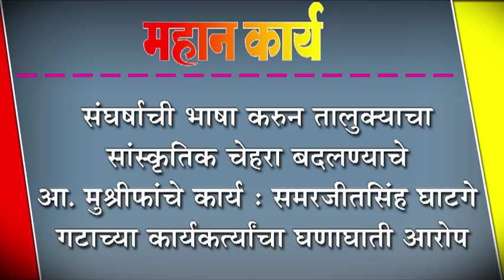संघर्षाची भाषा करुन तालुक्याचा सांस्कृतिक चेहरा बदलण्याचे आ. मुश्रीफांचे कार्य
संघर्षाची भाषा करुन तालुक्याचा सांस्कृतिक चेहरा बदलण्याचे आ. मुश्रीफांचे कार्य : समरजीतसिंह घाटगे गटाच्या कार्यकर्त्याचा घणाघाती आरोप